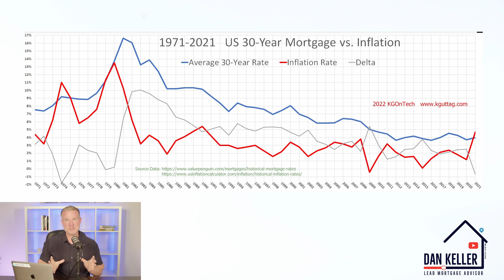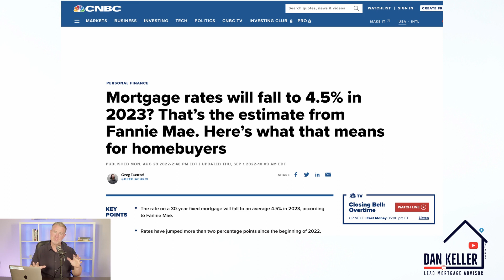When Will This Market Come Back?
Monthly Making Cents of Your Market - When Will This Market Come Back?

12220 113th Ave NE Ste. 120, Kirkland, WA 98034